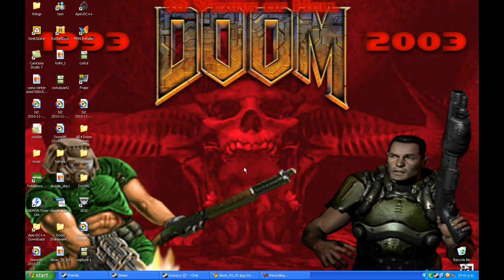How To Get All The Dooms For Free!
I show you how to get all the dooms for free doom, doom 2, ultimate doom and final doom.(and quake)